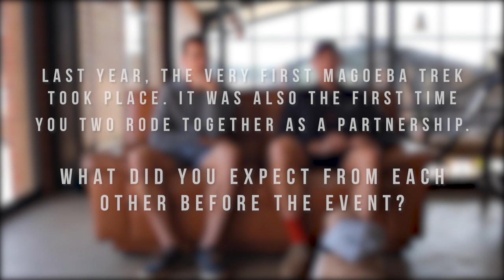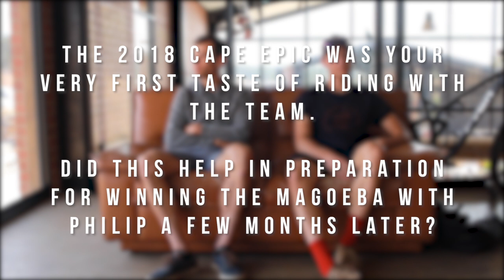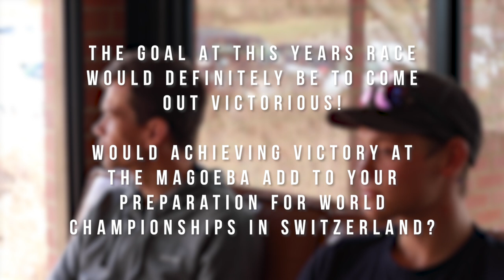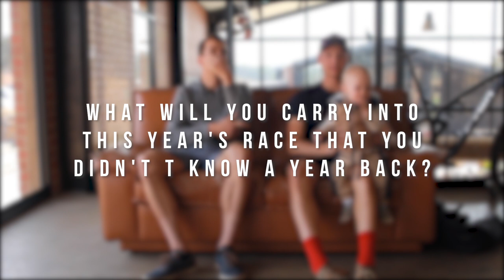Philip Buys and Pieter Du Toit: Getting ready for the 2019 Magoeba Trek.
Last year, Pieter Du Toit joined his current PYGA Euro Steel teammate at the Magoeba Trek, 3-day stage race. Without a doubt, Pieter blew everyone away when the 19-year-old claimed victory ahead of Nico Bell and Wessel Botha from Team NAD.

Philip Buys also didn't have the best season last year after getting a viral infection that left him unable to compete for more than three months, where-after he did the Magoeba and won.

This year, the goal wouldn't be anything less with Philip in good health and form in preparation for World Marathon Championships in Grächen, Switzerland.

Good luck to everyone heading to the race. Drive safe and enjoy the trails.

Cover photo by Ewald Sadie. 2018 Magoeba Trek.
Video Production by Mediatic Studios.

Big thanks to Trailwolf Cycles for letting us use their couch. You guys are the best.